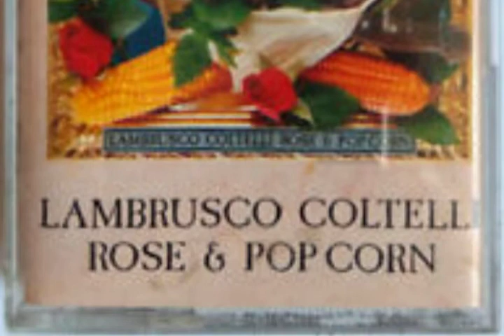Ligabue - Salviamoci La Pelle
Dall'album "Lambrusco coltelli rose & pop corn", 1991